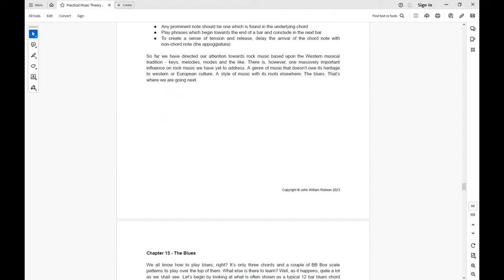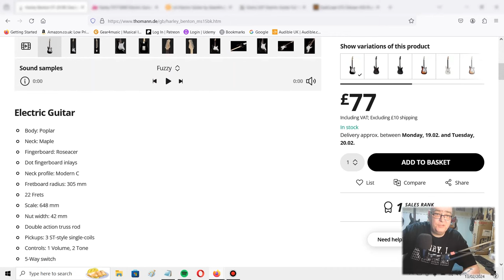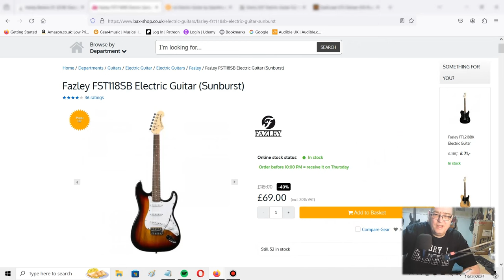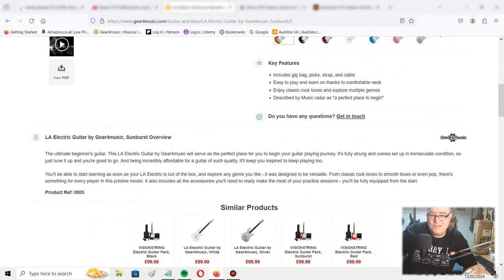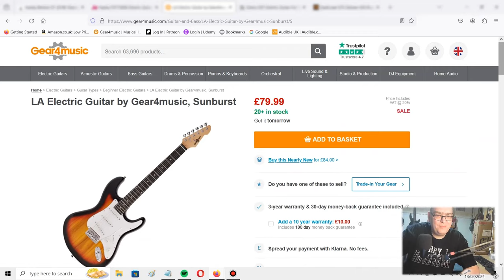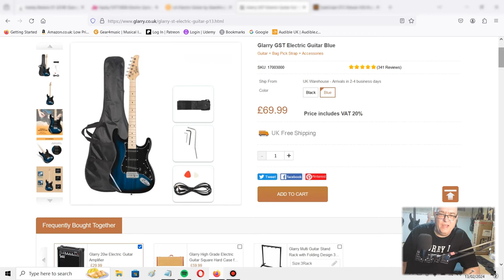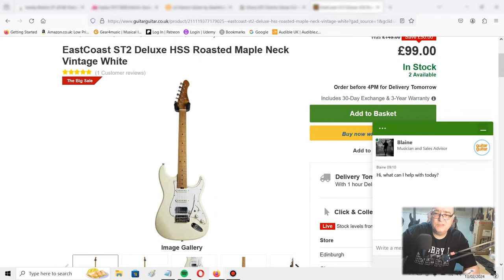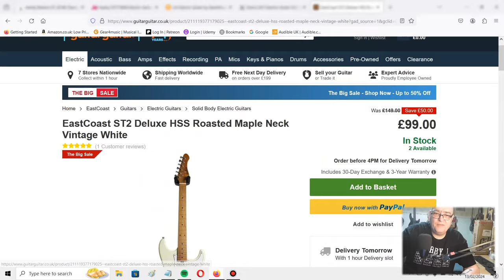5 Beginner Electric Guitars Under £100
Today I give you my recommendations for the best beginner guitars for people on a tight budget.